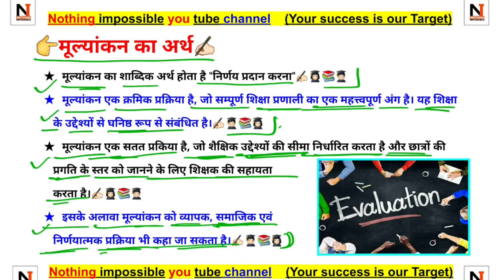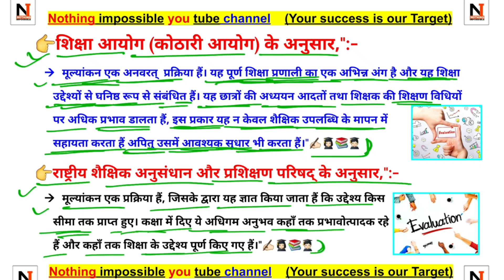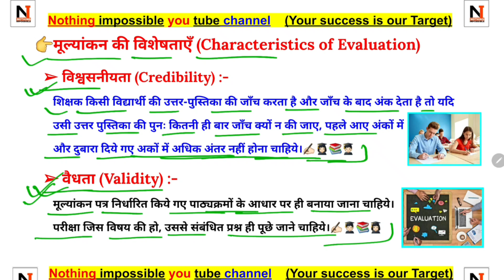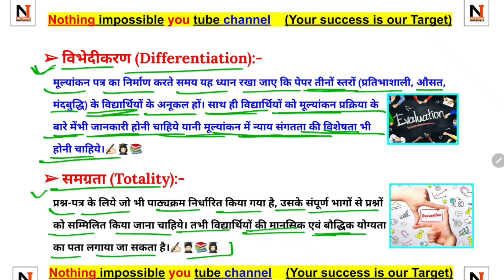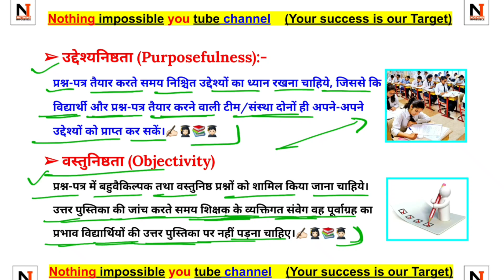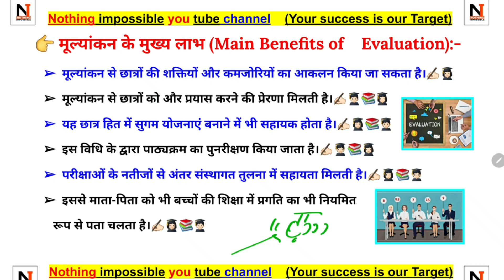UGC NET exam 2022/23 | First paper | Teaching aptitude | मूल्यांकन का अर्थ एवं परिभाषा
UGC NET exam 2022/23 | UGC NET | First paper | Teaching aptitude | मूल्यांकन का अर्थ एवं परिभाषा, evaluation meaning and definition

UGC NET Best books paper 1
      English language paper 1 👇👇👇👩🏻‍🎓👩🏻‍🎓
👉 Paper 1 Teaching aptitude

UGC NET paper 1 previous year solved book

UGC NET best book paper 2 👇👇👇👇🧑🏻‍🎓🧑🏻‍🎓
👉 Paper 2 English
👉 Paper 2 Hindi
👉 Paper 2 Hindi
👉 Paper 2 Geography
👉 Paper 2 Political science
👉 Paper 2 Commerce
👉 Paper 2 Law
👉 Paper 2 Sanskrit
👉 Paper 2 Sociology
👉 Paper 2 Management
👉 Paper 2 Economics
👉 Paper 2 Home science
👉 Paper 2 History English
👉 Paper 2 History Hindi
👉 Paper to Education
👉 Paper 2 Philosophy
👉 Paper 2 Psychology